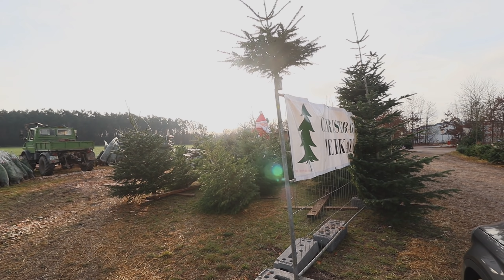شراء اشجار العيد من بابا نويل 🎅🏻🤪 اطيب واسرع ضلوع مشويه😅